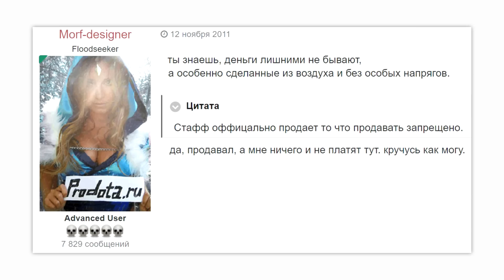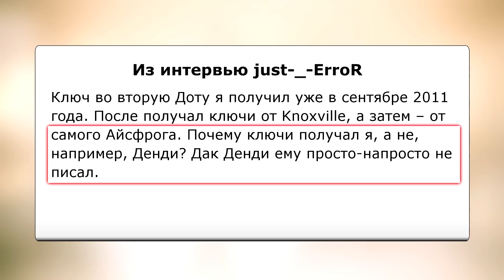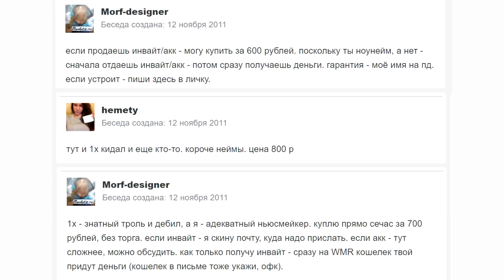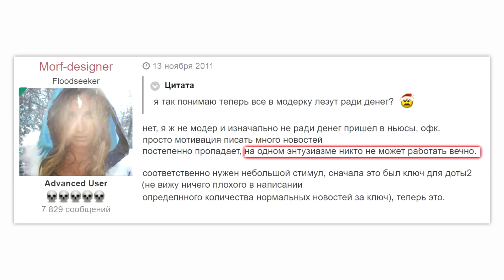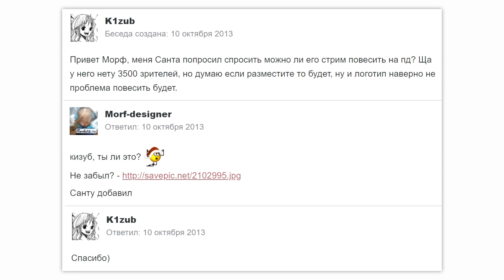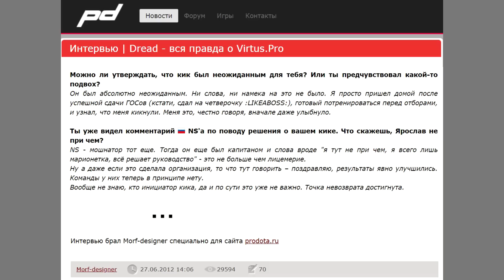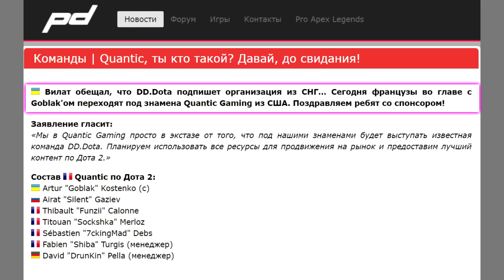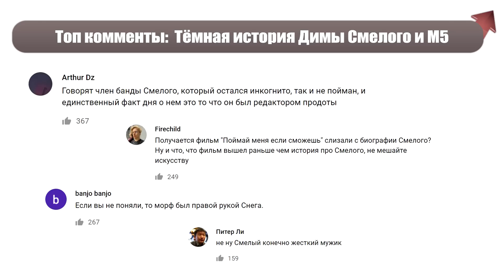КИДАЛА и ХУДШИЙ РЕДАКТОР ПРОДОТЫ | Тёмная история Морфа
Вилат и НС против редактора Продоты, "Морф нейм", снятие бана Just Error за 10к, гарантия имя на Продоте и прочие грязные делишки из прошлого. Это темная история Морфа.

Тёмная история Морфа:
00:00 – Морф кидала, НС и Вилат
00:32 – «Морф нейм»
1:12 – Начинающий редактор Продоты
1:35 – Дота 2 и ключи
2:09 – Продажа ключей
3:02 – Развод на ключи Дота 2
3:21 – Гарант успешной сделки
3:59 – Фейл года и Морф
5:24 – Кого кинул Морф
6:36 – ЧСВ на Морфе
6:51 – Как Джус засейвил Морфа
7:34 – Конец неймовости
8:06 – Как Морф выбесил НСа
9:37 – «Морф дегрод» (с) Вилат
10:11 – Слабый редактор Продоты
10:44 – Снял бан Just Error за 10к